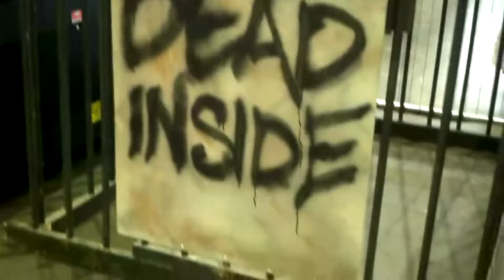Walker Stalker, RTX vlog 2018 (Claimed, Audio issues) Mathew Farrugia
Thankyou to everyone involved in the video for being a lovely sport! if anyone involved also wishes me to credit them let me know and I will happily do so. Thankyou fans for helping me grow and being so bloody patient with me. With love, Mathew :D

I also Stream on twitch! :D